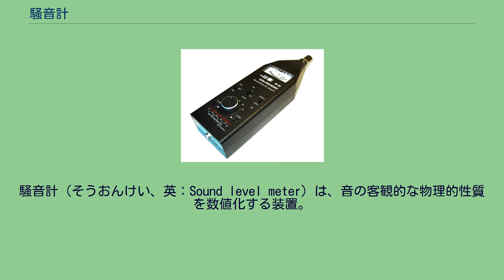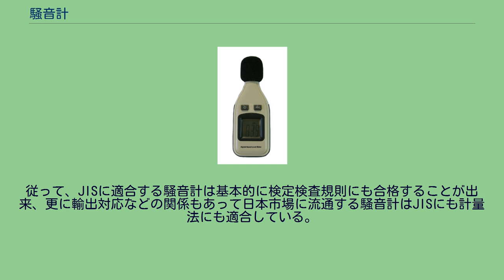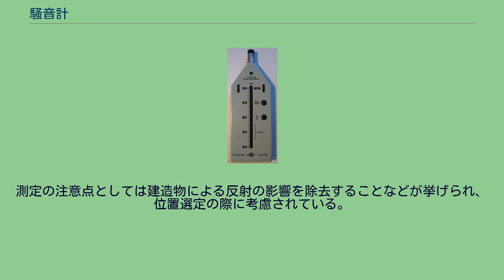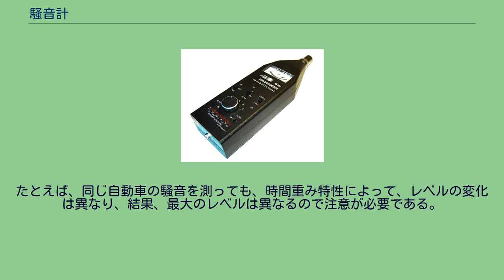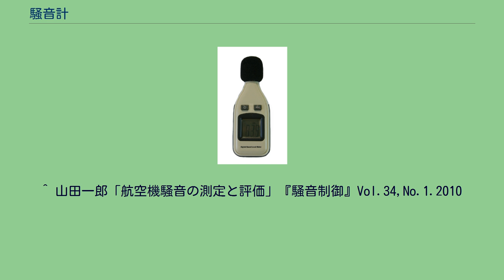騒音計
騒音計（そうおんけい、英：Sound level meter）は、音の客観的な物理的性質を数値化する装置。
集音用のマイクロフォンを搭載する。
この装置によって算出された数値を騒音レベルと言う。
人の聴感特性を考慮した周波数重み付け特性Aが適用されていて、通常はdB（デシベル）の単位で表す。
騒音計は日本国内では計量法やJIS C 1509、国際的にはIEC 61672で規格が定められている。
また、等価騒音レベルの測定方法について日本国内ではJIS Z 8731で定められているなど、検査、測定については他にも規定が存在する。
計量法で法定計量器として規定した時の区分で使われ、性能、規格により、大きく2種類に分けられる。
かつてはJISでもこの区分があったが、2005年に統合されたJIS C 1509-1では記述は削除され、計量法にのみ記述が残るようになった。
これには次のような背景が影響している。
JISはIEC規格と整合を取るなどの目的で数回にわたり改正が繰り返された。
一方、計量法では71条で検査に関する規定が設けられており、具体的には「特定計量器検査規則」に拠っているが、この規則は制定当時の規定内容を大きく変更することなく改正されてきたため、当初はJISと同じ水準にあったものが、両者に差がついて来た。
2010年現在では検定検査規則はJISの一部の性能について規定するに過ぎなくなっている。
従って、JISに適合する騒音計は基本的に検定検査規則にも合格することが出来、更に輸出対応などの関係もあって日本市場に流通する騒音計はJISにも計量法にも適合している。
日本で運用されている下記のマニュアルで騒音計を幾つかのタイプに区分し、使用を認めている。
例えば「航空機騒音測定・評価マニュアル」では次の3タイプに区分し、実用的にはI型とII型を使用している。
航空機騒音計 航空機騒音の測定では、固定式の大型のタイプも使用されている。
これらは、飛行場周辺に設置されており、性能の良いものは複数のマイクロフォンを持っており、音源の位置判定能力が精細化している。
更に高い性能を持つ機種ではプロペラ機とジェット機の識別、飛行機材の判定能力などがある。
測定の注意点としては建造物による反射の影響を除去することなどが挙げられ、位置選定の際に考慮されている。
最も高価な機材の場合、測定箇所に応じた事前データ収集を必要とし、「その場所での識別能力」に特化しているものもある（再配置時には調整が必要である）。
こうした固定式の騒音計は他の検知装置や集計用システムに連接されて運用されている（参考文献、外部リンク参照）。
鉄道用などと違い、無人測定も許容されている。
騒音計を使用して調査業務を請け負う企業の一つ『ピー・シー・イー』のリーフレットによれば、環境調査により計測が依頼された場合、調査地点の決定などに1～2週間程度を要するとされている。
騒音計は次の特性を持つ。
通常、騒音を測るのに使われるのは、人の聴感特性を考慮した周波数重み付け特性Aである。
音圧は正負に振動するので、マイクロフォンから得られる信号は交流信号である。
これを騒音レベルにするには、時間重み特性をかける。
道路交通騒音では、時間重み特性Fを使う。
たとえば、同じ自動車の騒音を測っても、時間重み特性によって、レベルの変化は異なり、結果、最大のレベルは異なるので注意が必要である。
日本では騒音測定に際して一定の手順、機能を要求するためのマニュアルが各省庁で作成されていることがある。
使用して良い騒音計についてもその中で規定されている。
これらの廃止はJIS C 1509の制定によるもの。
JIS C 1509の特徴は電磁両立性に関する記述が規定されたことにある。
^ 山田一郎「航空機騒音の測定と評価」『騒音制御』Vol.34,No.1.2010